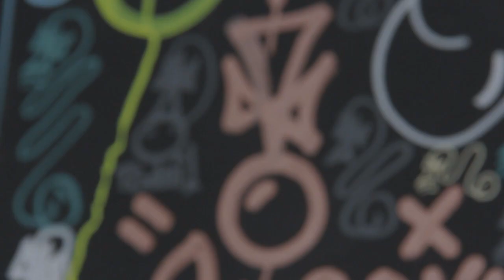Santa Cruz Session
Alex, Adrian, and Jake chill with dama and beers on a Sunday afternoon.